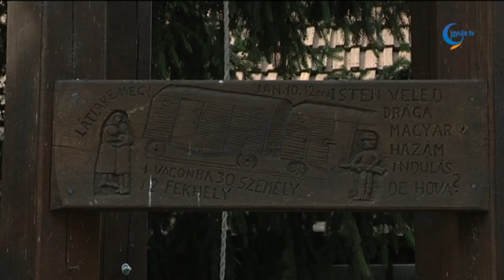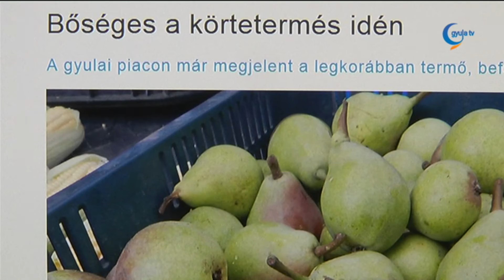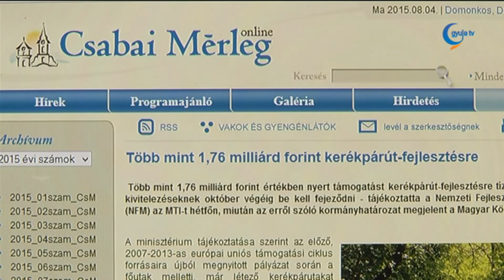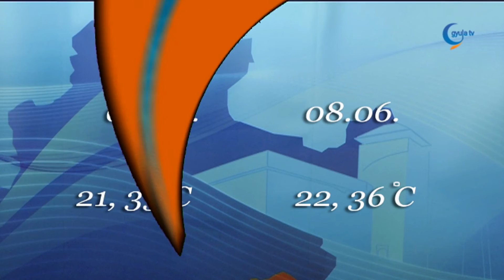GYULA TV HÍRADÓ 2015 08 04